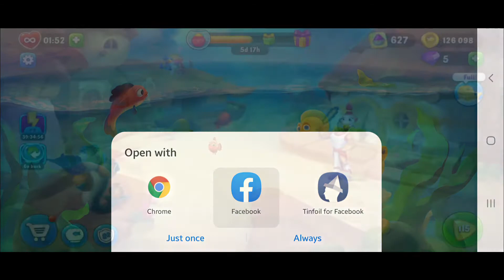Fishdom Level 113 114 115 116